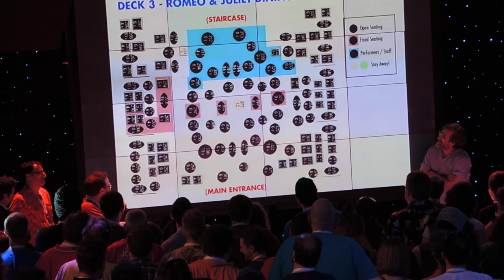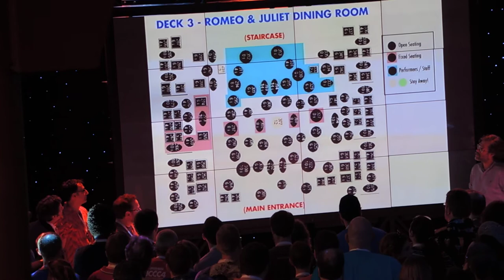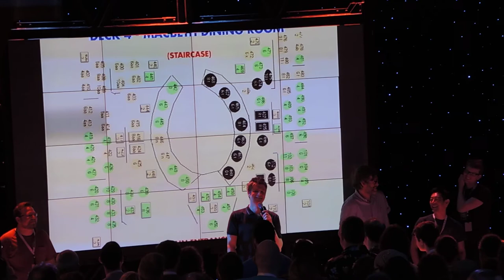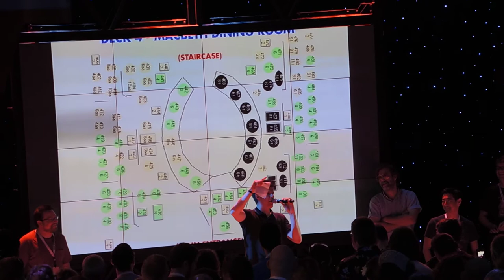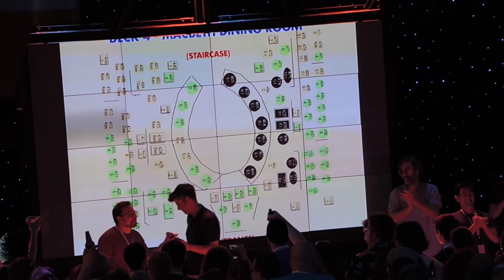Opening announcements on JoCo Cruise Crazy 4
At the opening cocktail reception on JoCo Cruise Crazy 4, John Hodgman shows us how his daughter's kindergarten teacher gets the class to shut up, before passing the microphone to Jonathan Coulton. Jonathan talks about how weird the cruise is and isn't, before passing the mic to Paul Sabourin. Paul introduces Greg "Storm" DiCostanzo, co-creators of the Thrilling Adventure Hour (Ben Acker and Ben Blacker), Jom Boggia, Hank Green, John Hodgman, Grant Imahara, the members of Pomplamoose (Jack Conte and Nataly Dawn), David Rees, John Roderick, Peter Sagal, Nathan Sawaya, Paul F. Tompkins, Sara Watkins, Sean Watkins, Adam Bernstein, and this year's emperor of the game room, Wil Wheaton. Then Storm gives the shameless commerce section: custom beers brought to us by Mystery Brewing and Greater than Games, the imaginary ball pit also brought to us by Greater Than Games, the delicious-smelling name badges brought to us by Cards Against Humanity, the swag from Steve Jackson Games, and the shirt created with the help of the people at ThinkGeek. Then he tells us about dinner seating, and turns the microphone over to David Rees to lead the WiFi temperance brigade in their pledge.